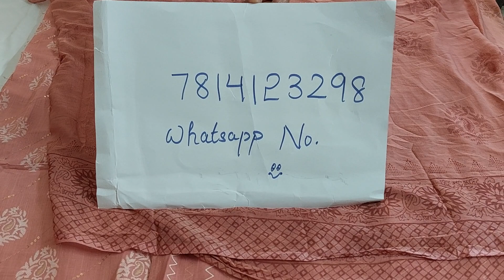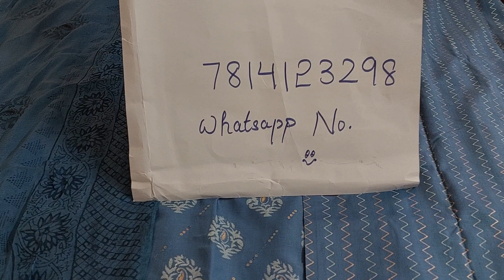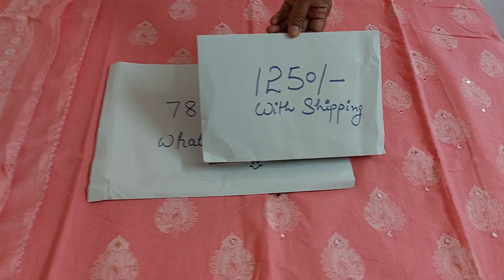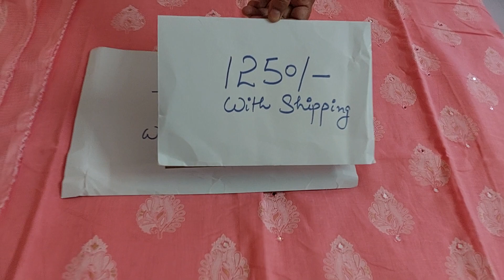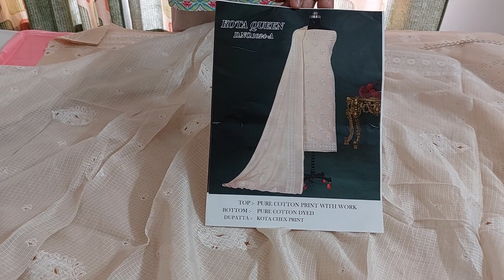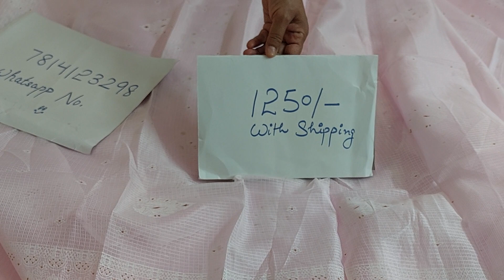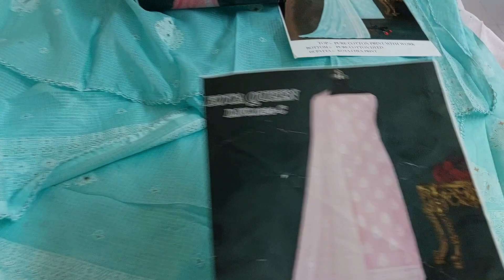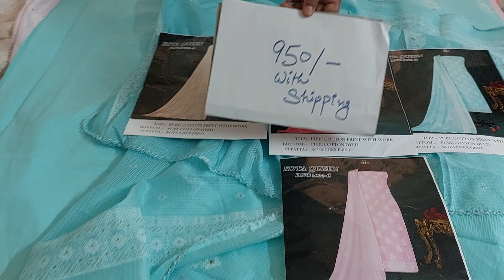Ganga brand new collection of suits